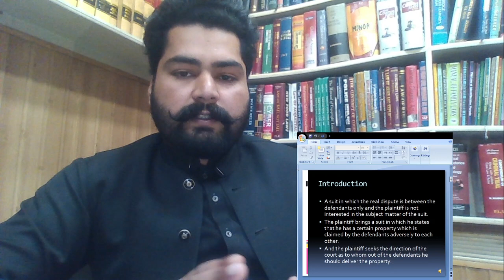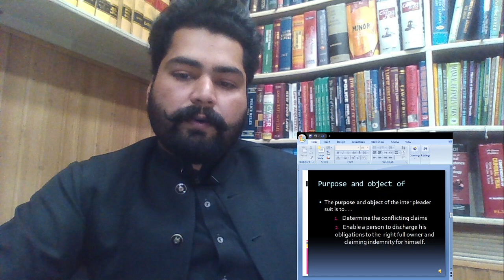WHAT IS AN INTER PLEADER SUIT